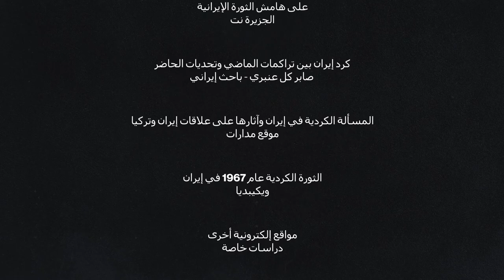محطات ساروخان | كُرد إيران والثورة الإسلامية - الحلقة 11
محطات ساروخان:
برنامجُ أسبوعي، سياسي وتاريخي، مُشكل
كل يوم جمعة

* موضوع الحلقة:
- الثورة الإيرانية بزعامة الخميني
- الحركة السياسية الكُردية في أعقاب ثورة 1979
- الصراع بين النظام الإيراني والحزب الديمقراطي الكُردستاني الإيراني
- شرق کُردستان "كُردستان إيران " ما بعد الثورة الإسلامية

المصادر:
1- الجزيرة نت
2- كرد إيران بين تراكمات الماضي وتحديات الحاضر "صابر كل عنبري - باحث إيراني"
3- المسألة الكُردية في إيران - موقع مدارات
4- وضع الأكراد في إيران "عارف باوەجانی - رئيس حزب سربستي كُردستان"
5- مواقع إلكترونية أخرى - دراسات خاصة
6- ويكيبيديا